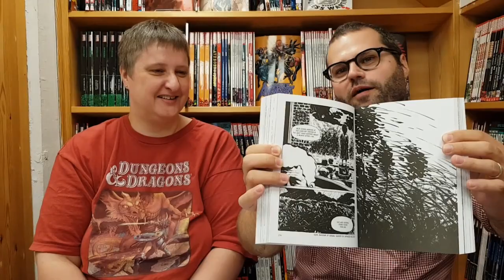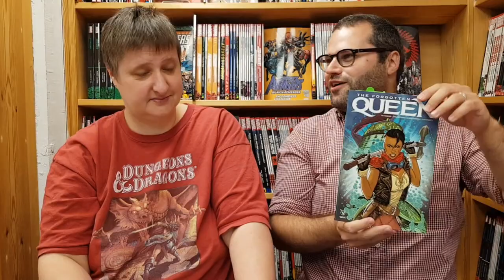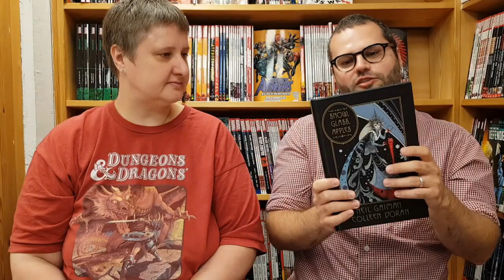Fantask Podcast 21/8-2019: Taschen bøger, Basquiat, Paranoia, Forgotten Queen, Snow Glass Apples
Marit og Dennis er klar med en masse nyheder, bl.a. har vi fået en masse Taschen bøger. Efter en længere pause er der kommet to nye bind af XIII og der er kommet en flot HC udgave af Gaiman og Doran's Snow, Glass, Apples.